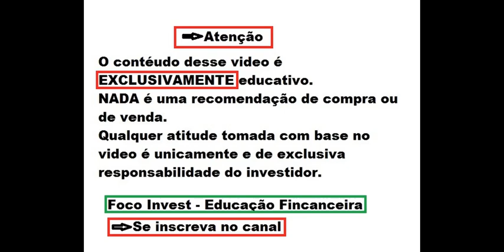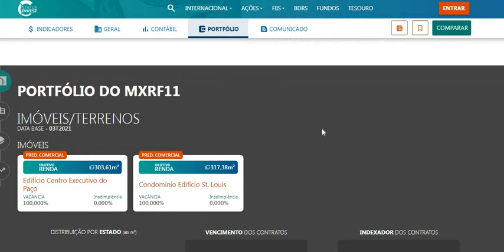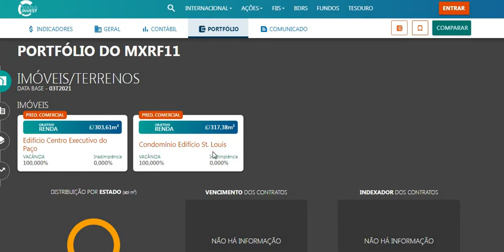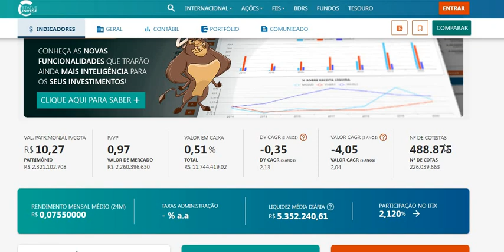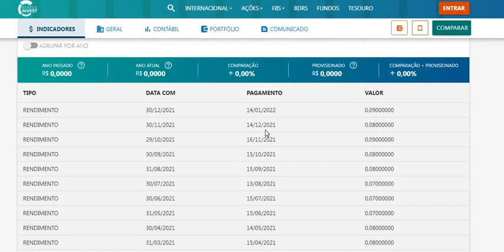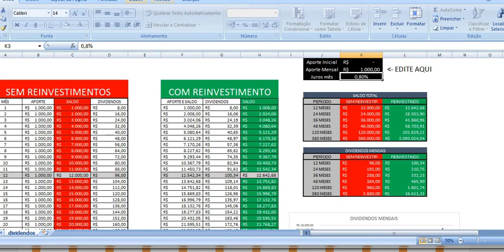MXRF11 QUANTO INVESTIR PARA SE APOSENTAR? O PODER DO TEMPO, GANHE MUITO INVESTINDO POUCO! RENDE BEM?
Quer saber mais me conte nos comentários.
Ficou duvidas ?
MELHORES LIVROS PARA INVESTIDORES
Clique nos links e compre com os melhores preços.
O INVESTIDOR INTELIGENTE – BENJAMIN GRAHAM
O MAIS IMPORTANTE PARA O INVESTIDOR – HOWARD MARKS
101 PERGUNTAS E RESPOSTA DO INVESTIDOR INICIANTE – SUNO (ESSE É BOM E BARATINHO)
O JEITO WARREN BUFFETT DE INVESTIR
FAÇA FORTUNA COM AÇÕES ANTES QUE SEJA TARDE (ESSE TAMBÉM É TOP)
GUIA SUNO DE DIVIDENDOS (TAMBÉM BARATINHO E BOM)
TRABALHE 4 HORAS POR SEMANA (ESSE É UM DOS MAIS CURIOSOS QUE JÁ LI)
PAI RICO PAI POBRE ATUALIZADO (ESSE NÃO PODE FALTAR, OTIMO PRESENTE PARA SEU FILHO)
DO MIL AO MILHÃO (DO PRIMO RICO, ACHEI QUE ERA RUIM, MAS É BOM E O MAIS BARATO QUE JÁ COMPREI)
O HOMEM MAIS RICO DA BABILONIA
SEGREDOS DA MENTE MILIONARIA
São muitos, mas investir é uma longa caminhada e para se tornar bom e multiplicar seu patrimônio, conhecimento é indispensável, recomendo ler pelo menos 2 livros ao ano, em 5 anos você estará com outra cabeça.